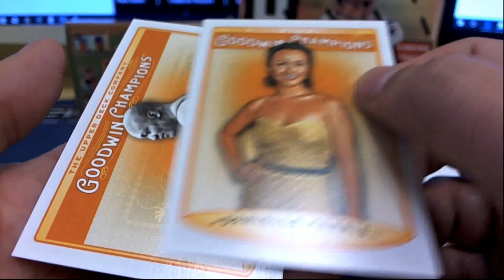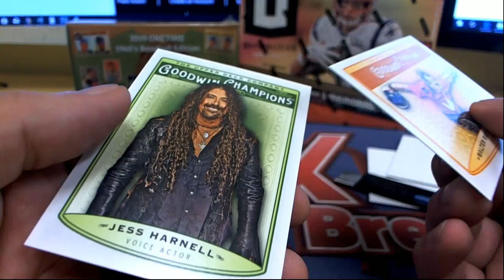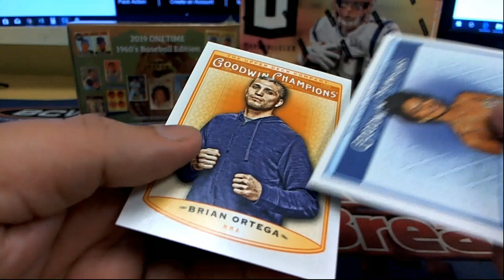GOODWIN CHAMPIONS PACK RIPS